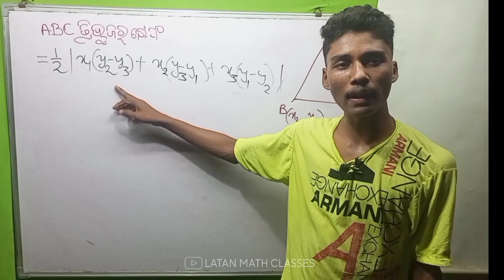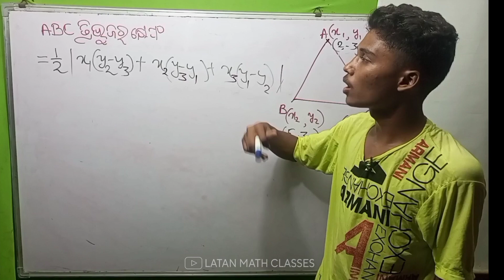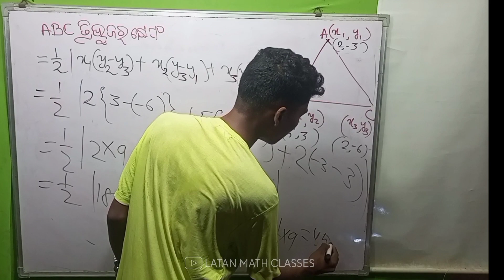Area of triangle in Co-ordinate Geometry|| Co-ordinate Geometry area of triangle formula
How to find area of triangle in Co-ordinate Geometry

Area of triangle in Co-ordinate Geometry

area of triangle in coordinate geometry 7.3,
area of triangle in coordinate geometry class 10co-ordinate geometry,
10th maths coordinate geometry,
10th standard coordinate geometry practice set 5.1,
9 standard coordinate geometry practice set 7.2,